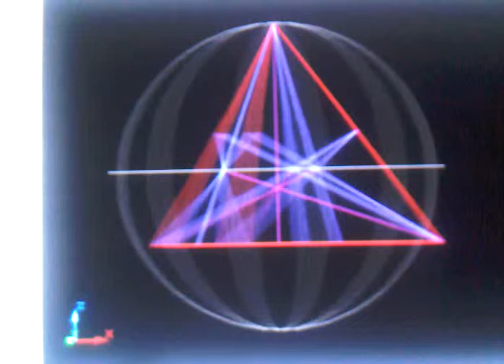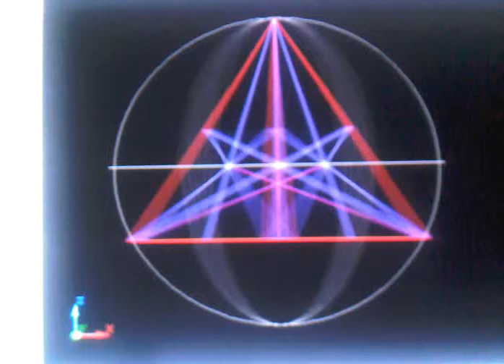TetrahedroN ClockwisE RotatioN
Sorry about the resolution, but it was the fastest way.
Take attention about rotation direction.
I can see that rotation direction is changing,  but of course that is "an illusion" only .

p.s. maybe i need to slowdown rotation, this one is not good   ...   ;-]

I could feel the breeze, blowing change
Blowing through my doorway
Warm and restless just as you walked by.
Inside of smokey halls,
a circle drawn, and voices call
To raise some magic wind in my world
Strange coincidence each time you look my way
This sinking feeling scares me
Know my weakness call it deja-vu
Never put my trust in fate
suprises do arrive so late
Why should I be suprised by you

Sometimes cards are drawn, and the tables turn
The waiting game is over
Take this dealers hand and steal away the dawn
Don't ever give me any chance to
wander back from this innocence
Don't give me any chances at all

Straight to the heart
Straight for this precious shining
How do you dare, step into my flame
One from the heart, one for this precious shining
How can you steal   ...   my flame

My Flame!
My Flame!
My Flame!